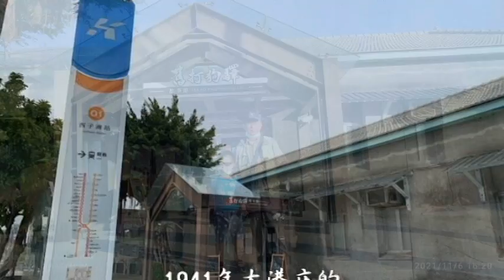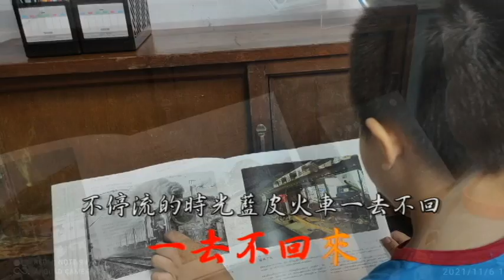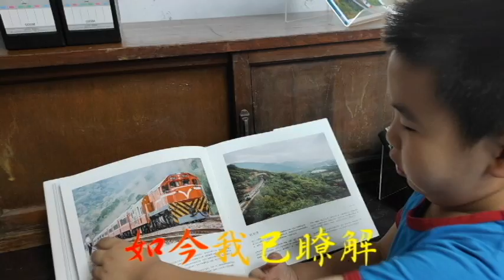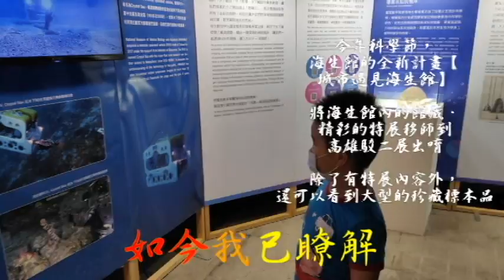20211106打狗鐵道故事館karaoke情人的關懷 鄧麗君